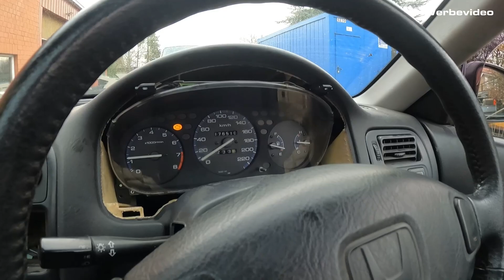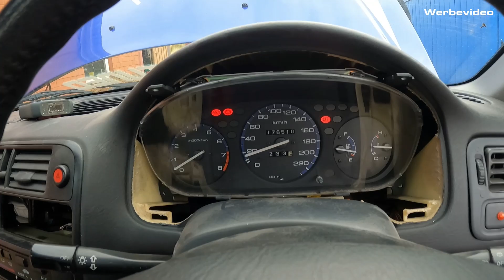Samstagsspazierfahrt mit dem Civic H22 Coupe - wie fährt unser BigBlock?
Inside Umbrella Motocorp - heute machen wir eine Probe-/Problemlösungsfahrt mit dem H22 Civic und durchleben eine Achterbahnfahrt der Gefühle :)

Wir freuen uns eure Kommentare, Fragen und natürlich genauso über jedes Like, Abo aber auch konstruktive Kritik :)

Gerne nehmen wir eure Wünsche, Tips und Anregungen für kommende Videos entgegen.

Herzlich Willkommen bei der UMBRELLA MOTOCORP!

Wir sind dein Ansprechpartner für Importfahrzeuge und Japanclassics. In der Hansestadt Lübeck haben wir für euch immer eine Auswahl an Importfahrzeugen bereit. Gerne importieren wir dir dein Wunschfahrzeug oder bieten dir eine große Bandbreite an Servicearbeiten und Tuningteilen an.

Neben unserem Hauptgeschäft dem Fahrzeugimport und Tuning haben wir die deutsche Vertretung für Fenderist und Monsterservice Widebodykits, welche wir in unserer Werkstatt für dich montieren und vom Tüv abnehmen lassen.

Unseren Podcast "Laberschaden" findet ihr auf allen bekannten Streamingplattformen wie Spotify, Apple Podcast, Deezer, Goole usw.
Hört gerne mal rein :)

Du erreichst uns hier:

Instagram: umbrella.motocorp / monsterservice.germany / fenderist.de
Facebook: Umbrella Motocorp / Monsterservice-Germany /Fenderist.de